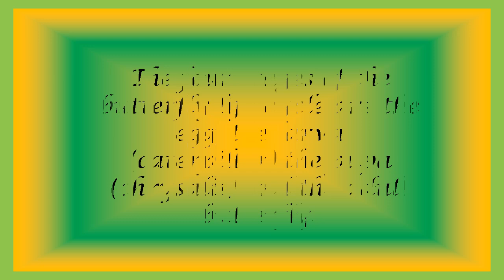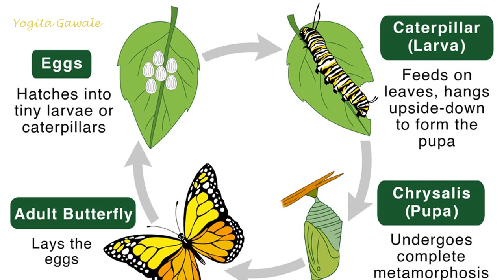Lifecycle of a butterfly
Life cycle of a Butterfly, vedio created by Mrs. Yogita Gawale